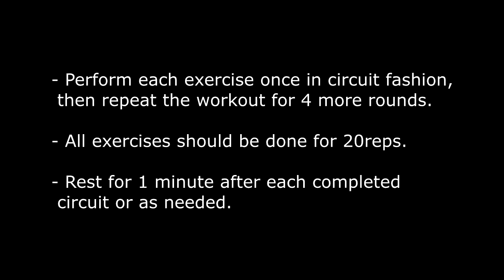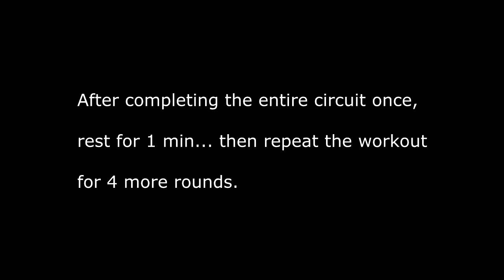UPcoach App – Fat Loss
Perform each exercise once in circuit fashion, then repeat the workout for 4 more rounds. All exercises should be done for 20reps. Rest for 1 minute after each completed circuit or as needed.

- Step Up – 20reps
- Bench Hop – 20reps
- Lateral Lunge – 20reps
- Toe Tap – 20reps
- Pulse Squat – 20reps
- Jumping Jack – 20reps

* Rest for 60 secs after each completed circuit.